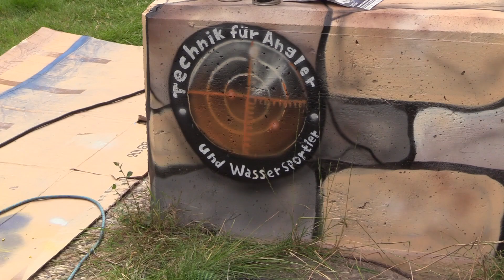Grafiti bei Technik für Angler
Graffiti bei Technik für Angler
Ein lang gehegter Wunsch geht in Erfüllung uns unansehnliche Oberflächen von einem Profi verschönern zu lassen.

Habt Ihr Fragen zum Thema Echolote und Zubehör? Kein Problem!
Ruft an, schickt eine Email oder eine Nachricht über den Messenger Signal.